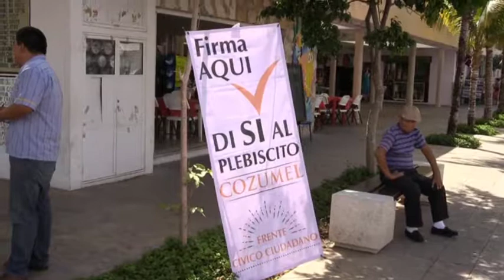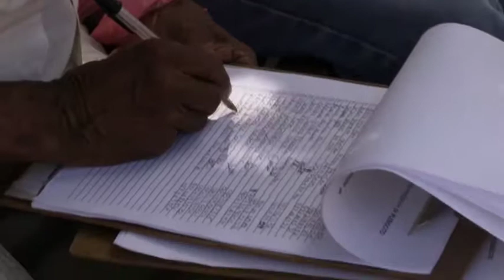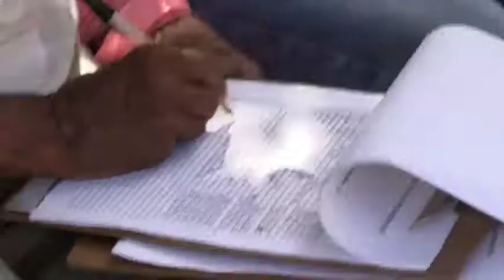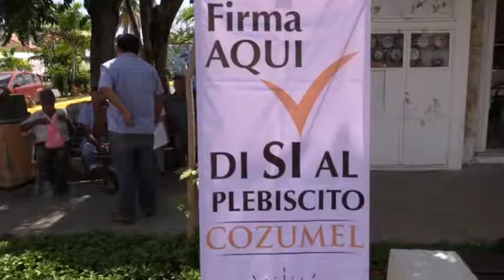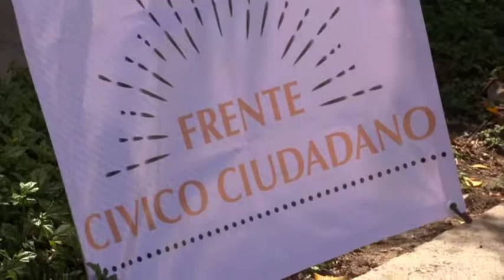Recolectan firmas de ciudadanos para apoyar pebiscito 22/5/2017